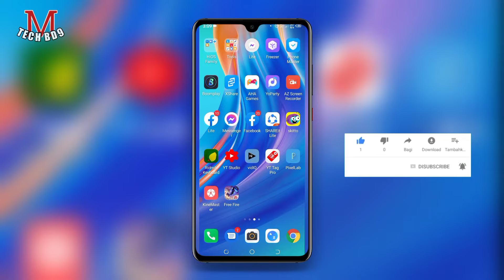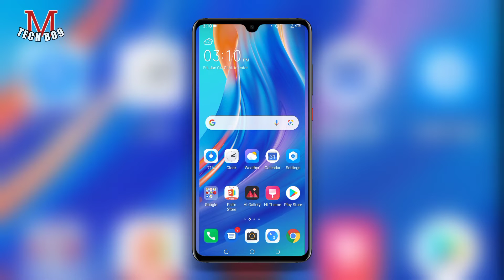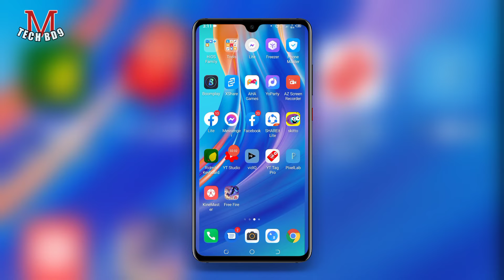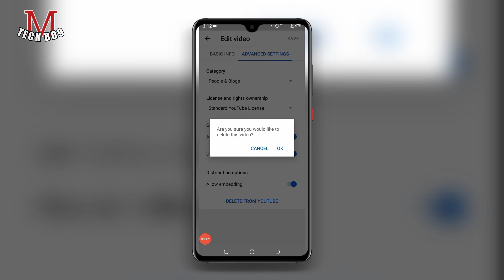কিভাবে ইউটিউবের ভিডিও মুছে ফেলবেন। How to delete youtube video from android । m tech bd9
কিভাবে ইউটিউবের ভিডিও মুছে ফেলবেন। How to delete youtube video from android ।

Bandhura ajker video te ami apnader dekhabo j apnara kivabe YouTube ar jekono  video khub shohojei delete korte parben taw abar Mobile phone dea to ajker video ta obossoi monojog dea dekhben dhonnobad